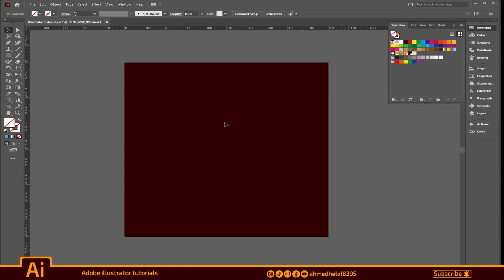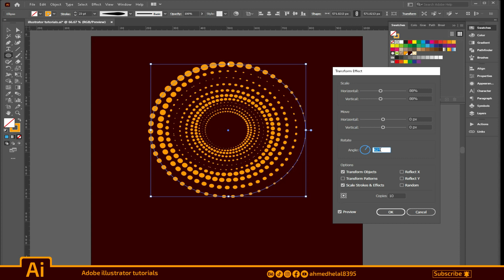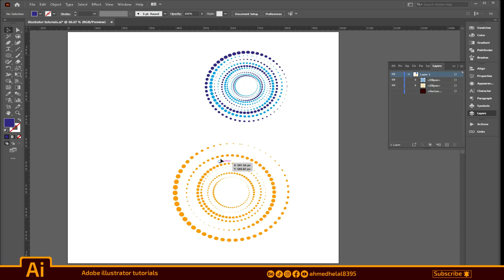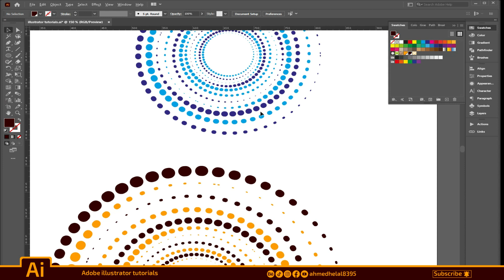Adobe illustrator tutorials | 12 - Dotted Circular Pattern